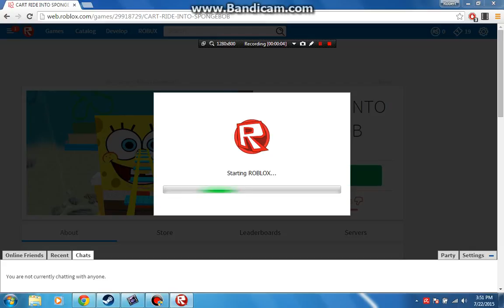Rollercoster in Roblox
My First Roblox and bandicam video
Long Rollercoster